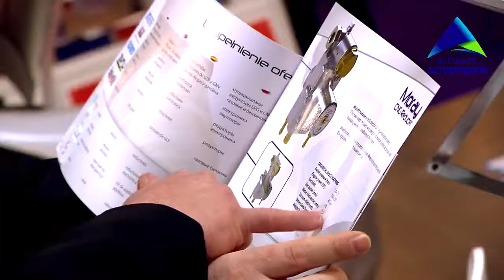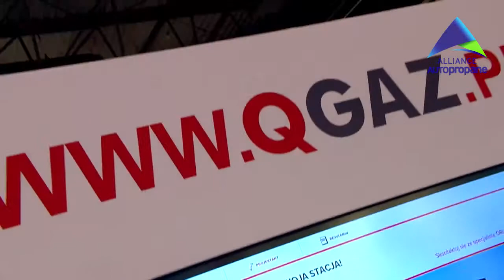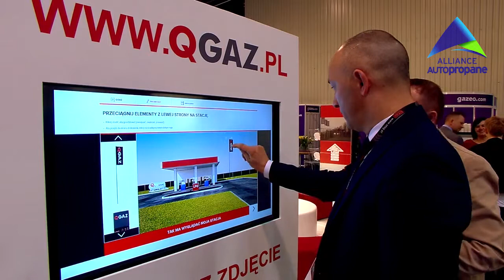Gazshow Warsaw2015 final